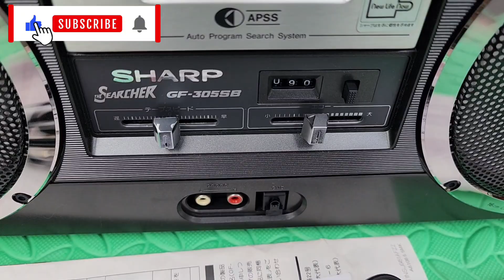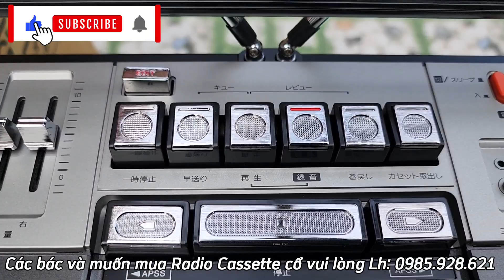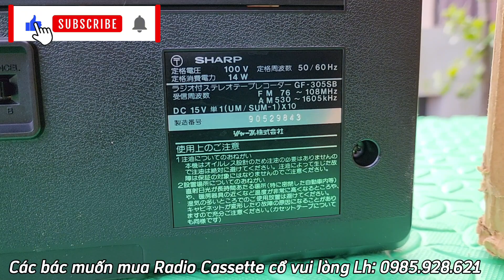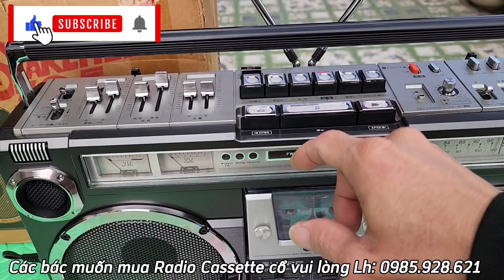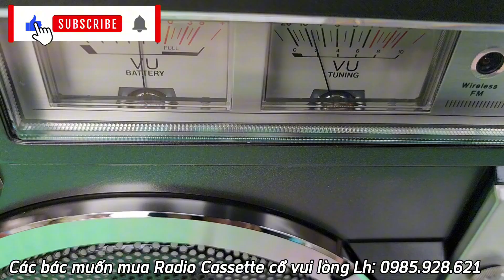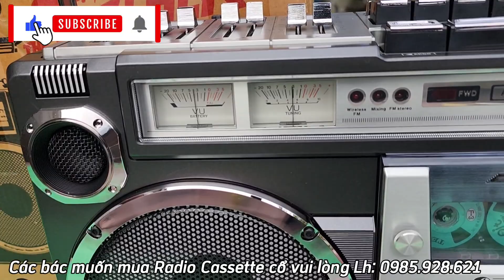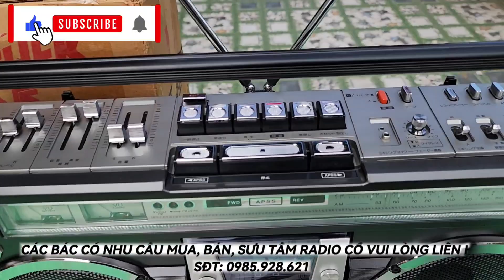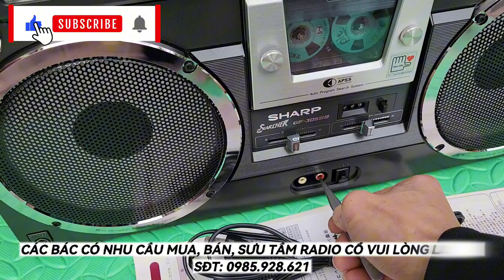SHARP GF-305SB MỚI TINH SƯƠNG TỒN KHO 43 NĂM